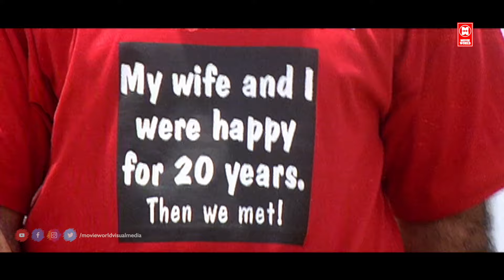എന്റെ സ്റ്റാമിന മോൾക്ക് അറിയാഞ്ഞിട്ട ... 10 KM പുഷ്പ്പം പോലെ ഓടും | Malayalam Comedy Scenes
Movie  : Manjupoloru Penkutti

Starring : Lalu Alex , Vijeesh , Shamna Kasim , Amrita Prakash , Suresh Krishna , Poornima Anand , Jayakrishnan Kichu , Bhanupriya

|| ANTI-PIRACY WARNING ||
*COPYRIGHT PROTECTED*